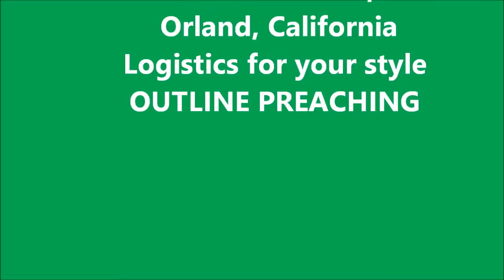Part 12 OUTLINE Preaching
Rod Brayfindley A CLAYM Preaching Workshop October 15, 2014 Orland, California Know your people Logistics for your style Outline Preaching & Humor 14 minutes 55 seconds